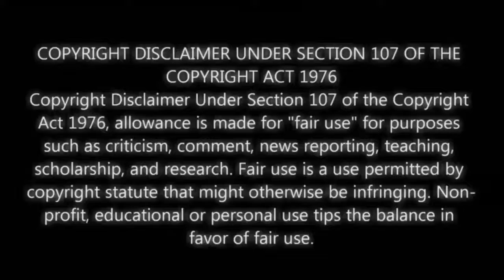SECRETO NG MGA OBISPO ISINILAWAT NA NI DUTERTE